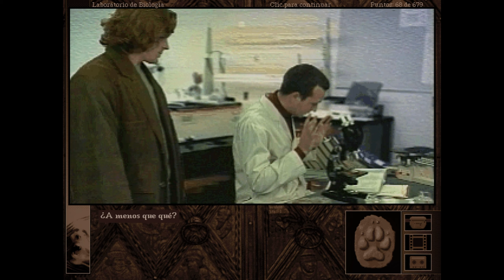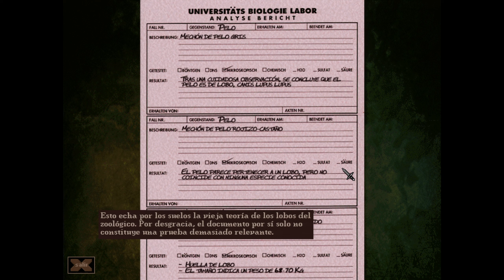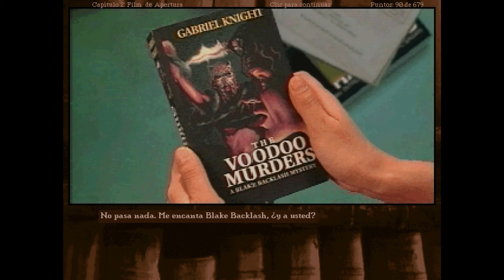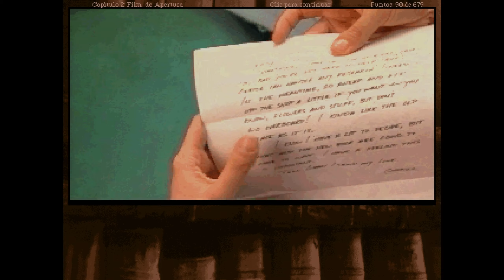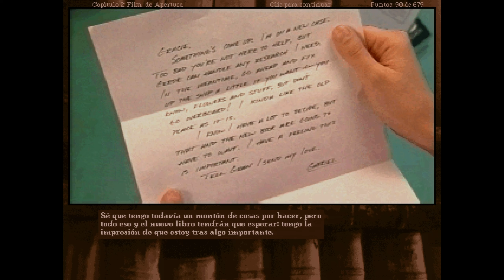El Club de Caza - The Beast Within: A Gabriel Knight Mystery #2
Tras su primera aventura, el nuevo Schättenjagger, Gabriel Knight, se ha establecido en Schloss Ritter. Al poco tiempo, la gente del lugar acude a el para que asuma su deber y se enfrente al nuevo mal que asola las tierras y ha acabado con la vida de una niña: el hombre lobo.

The Beast Within: A Gabriel Knight Mystery es una obra creada por Siera Online y está protegida por copyright.